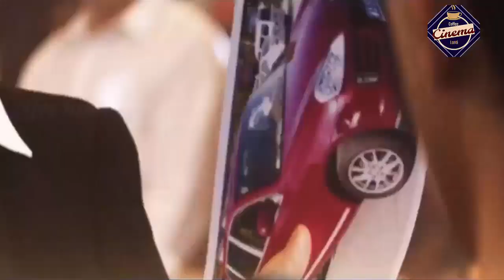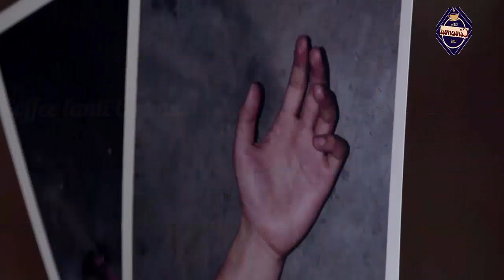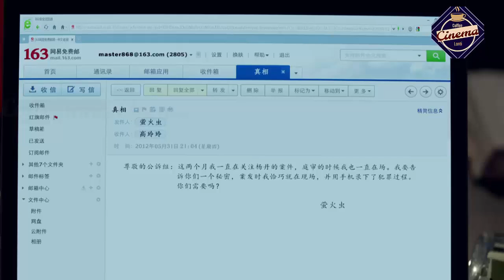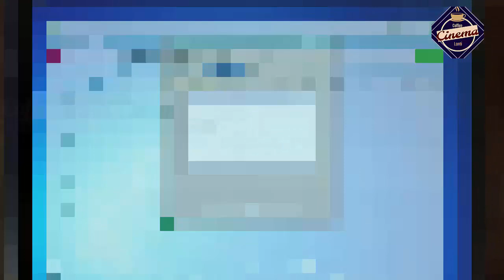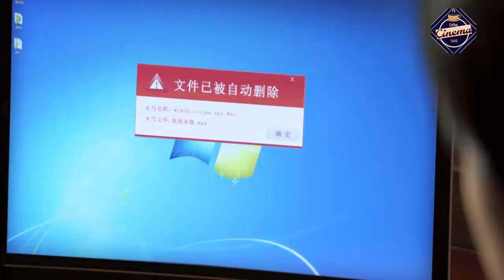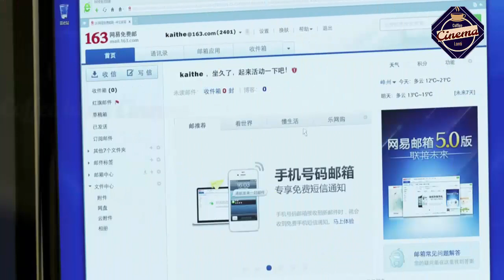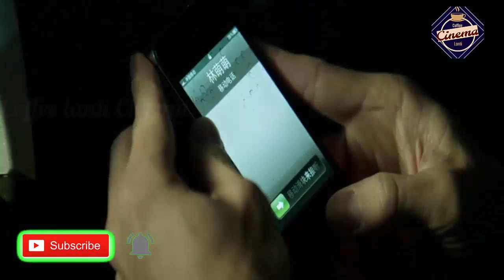Silent Witness || Chinese Thriller Movie || Explained In Telugu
The murder of a to-be step-mom is being prosecuted with apparently clinching evidence. The father holds his accused daughter innocent. The faithful driver and his seemingly sly, amorous wife are involved. Further differing evidence spouts.